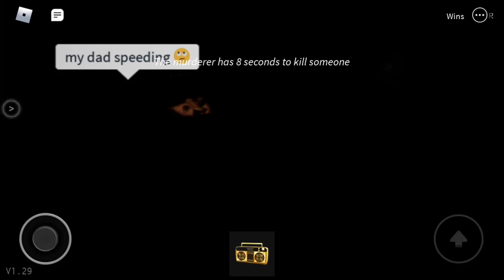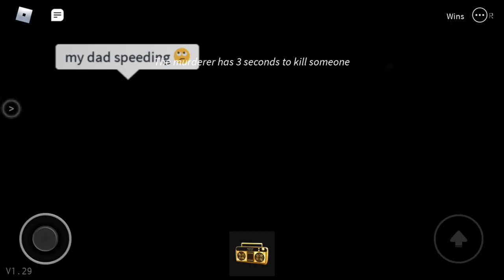Sorry I promised but it’s New Years so happy New Years to all